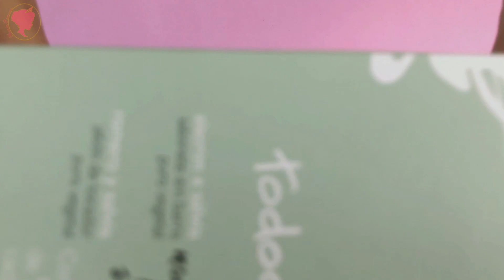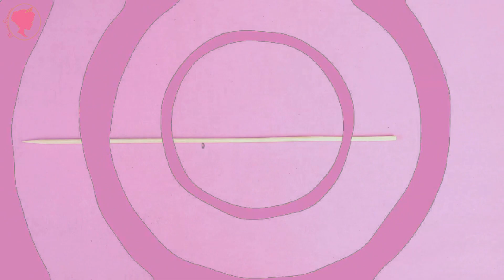Como fazer MÁQUINA DE DOCES que FUNCIONA DE VERDADE | Bala Fini - M&M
Nesse vídeo eu vou mostrar para vocês como fazer uma máquina de doces que funciona, com balas de verdade!